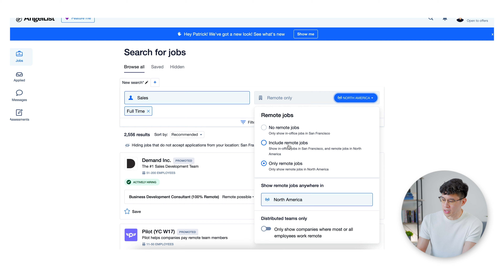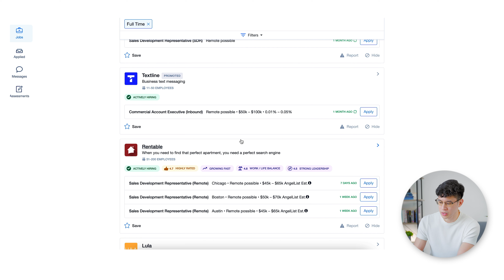What Is Remote Sales | B2B Remote Sales Jobs Explained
Discover What is Remote Sales, B2B Remote Sales Jobs Explained, and How to Find Remote Sales Jobs in Tech Sales, Saas Sales, Software Sales.

Enroll in Sales Legacy the ultimate online sales masterclass or watch our free 1-hour training

0:00 What Is Remote Sales - B2B Remote Sales Jobs Explained
0:16 What Is Remote Sales
1:55 How To Get A Remote Sales Job
4:35 Should You Do Remote Sales?

In this video, we'll cover What is Remote Sales and B2B Remote Sales Jobs, and How to the Best Remote Sales Jobs in 2021 in Tech Sales, Saas Sales, Software Sales. We'll learn what is remote sales and virtual selling and how to find remote sales jobs on Linkedin and Angellist. Finally, we'll cover if remote selling and sales remote are for you.

Patrick Dang is an international sales trainer who started his career at Oracle in Silicon Valley and quickly became one of the top performers in North America in just one year.

After gaining experience in both the enterprise and startup world, Patrick began sharing his knowledge of modern sales students worldwide.

Since then, Patrick has trained over 100,000 students across 150 countries on topics on how to start a career in sales, business development, lead generation, cold email, LinkedIn, cold calling, and sales skills.

Patrick's vision is to inspire others to pursue their dreams and provide the knowledge and tools to make those dreams a reality.